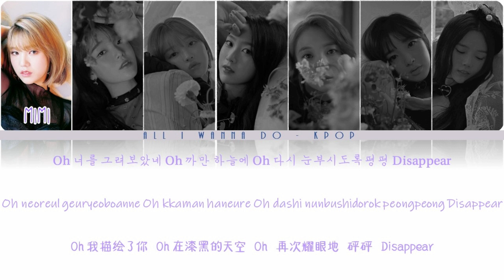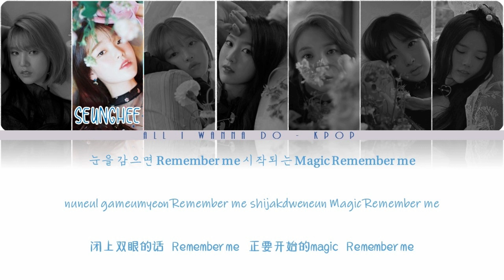【认声简中韩字】Oh My Girl (오마이걸) - Remember me (불꽃놀이)【Color Coded Lyrics_Han/Rom/Chinese】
Oh My Girl (오마이걸) – Full album
- Artist : Oh My Girl (오마이걸)
- Song : Remember me (불꽃놀이)
- Album : 6th Mini Album [Remember me] '불꽃놀이'

Oh my girl album
Oh my girl remember me album
Oh my girl remember me lyrics
Remember me lyrics
Remember me 中字
Remember me 中文字幕